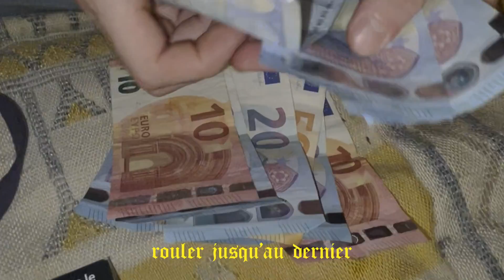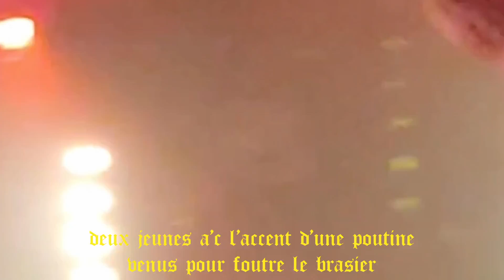Dope.Gng - NRNTB_XC40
prod. by Dolfa & YOUNG FRESH

Fait par Yury Marven Jean
avec des archives de 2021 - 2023

Merci à Jehblu et Novengitum pour le footage additionnel!